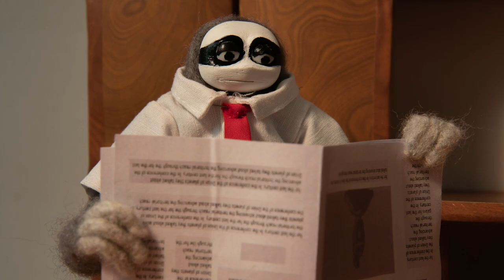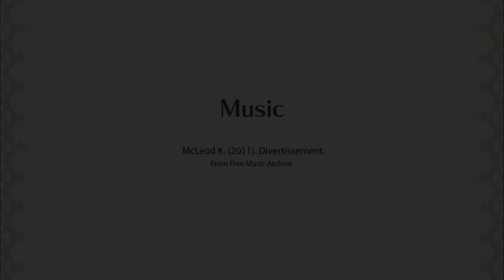Stop Motion Animation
Stop Motion Animation "The Unfortunate Sloth's Nature" by Juan Velez Gaviria, Shizuka Ueda, and Francis Jerome Tagle as part of study at Te Pūkenga/Southern Institute of Technology. Come study with us!